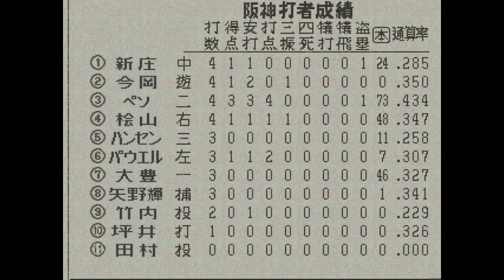ワールドスタジアム2#100 ペナントレース 阪神VS巨人 19回戦【実況】